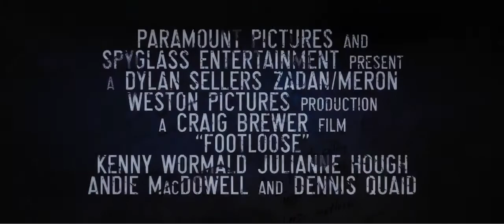Comedy - FOOTLOOSE - TRAILER | Kenny Wormald, Julianne Hough, Andie MacDowell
Writer/Director Craig Brewer ("Hustle & Flow," "Black Snake Moan") delivers a new take of the beloved 1984 classic film, "Footloose." Ren MacCormack (played by newcomer Kenny Wormald) is transplanted from Boston to the small southern town of Bomont where he experiences a heavy dose of culture shock. A few years prior, the community was rocked by a tragic accident that killed five teenagers after a night out and Bomont's local councilmen and the beloved Reverend Shaw Moore (Dennis Quaid) responded by implementing ordinances that prohibit loud music and dancing. Not one to bow to the status quo, Ren challenges the ban, revitalizing the town and falling in love with the minister's troubled daughter Ariel (Julianne Hough) in the process.